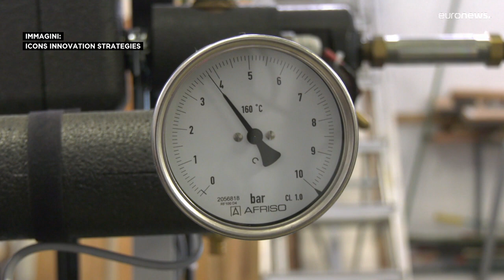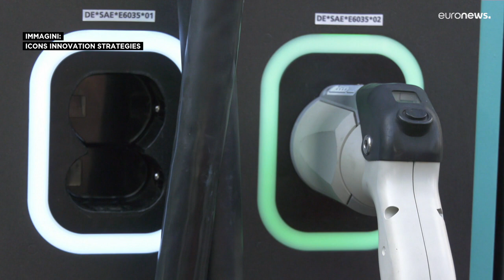Progetto MatchUp: Dresda punta alla neutralità climatica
Dresda, Antalya e Valencia sono state selezionate come città pilota per il progetto europeo MatchUp.